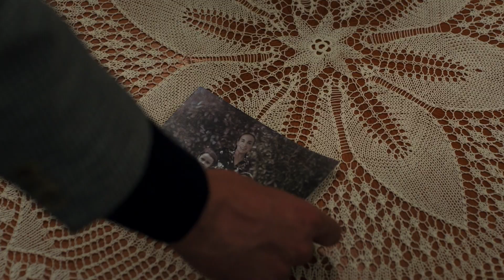Tarık'tan ters köşe hamle! | Fedakar 9. Bölüm